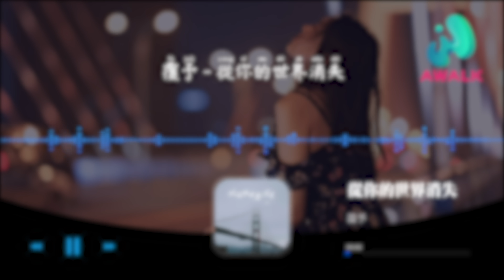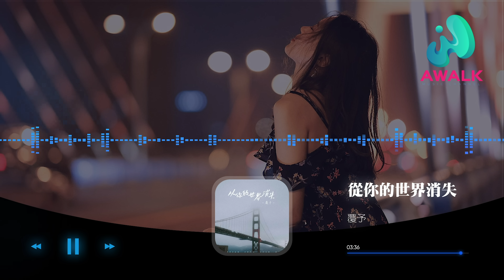覆予 - 從你的世界消失『連同可笑的解釋，請全部到此為止，再也回不到故事的開始。』【動態歌詞 | Pinyin Lyrics】【四月新歌】【AWALK MUSIC】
覆予 - 從你的世界消失『連同可笑的解釋，請全部到此為止，再也回不到故事的開始。』 | 新歌不重復 | 不間斷播放 | 2022新歌推送 | 抖音十大熱門歌曲 | 最火最熱門洗腦抖音歌曲
（漫吞吞文化）抖音歌曲排行榜
▶︎微信：awalkmedia

網易雲音樂‣‣

歡迎點歌

▶︎作品介紹
作曲：瑭瑭妙妙屋
作詞：郝岳
原唱：覆予
演唱：覆予

▶︎歌詞在下面
凌晨三點 電話中忙音提醒
你敷衍著 斥責我敏感神經
我多欽佩 你胡言亂語的本領
像漏洞的劇情 全是語病
安靜房間 連續響鈴的短信
寥寥幾句 對你的曖昧邀請
好像故事 不小心陷入了瓶頸
我無力擁抱你 忽遠忽近的背影
我終於 哭著決定
從你的世界消失
是不是 主動退出
才顯得更加懂事
連同可笑的解釋
請全部到此為止
再也回不到 故事的開始
我終於 哭著決定
從你的世界消失
給你的 另外一位
騰出重要的位置
你何必淚流不止
表演得淋灕盡致
可轉身的動作
沒有一點延遲
我終於 哭著決定
從你的世界消失
是不是 主動退出
才顯得更加懂事
連同可笑的解釋
請全部到此為止
再也回不到
故事的開始
我終於 哭著決定
從你的世界消失
給你的 另外一位
騰出重要的位置
你何必淚流不止
表演得淋灕盡致
可轉身的動作
沒有一點延遲
我終於 哭著決定
從你的世界消失
是不是 主動退出
才顯得更加懂事
連同可笑的解釋
請全部到此為止
再也回不到
故事的開始
我終於 哭著決定
從你的世界消失
給你的 另外一位
騰出重要的位置
你何必淚流不止
表演得淋灕盡致
可轉身的動作
沒有一點延遲

♪ 音樂宣傳

♪ 音樂發行

00:00:00 覆予 從你的世界消失 ♪ AWALK MUSIC ♪
00:00:57  副歌 (Chorus)